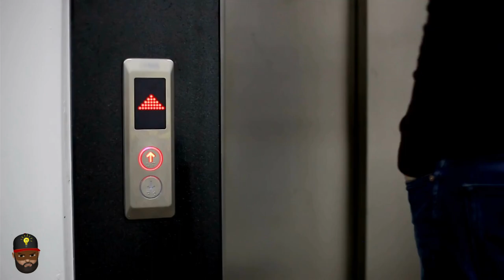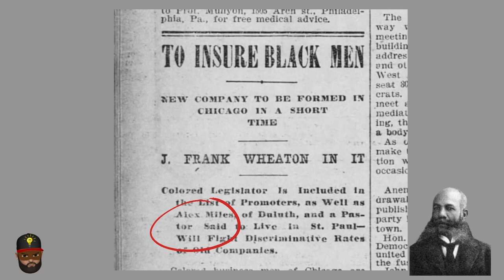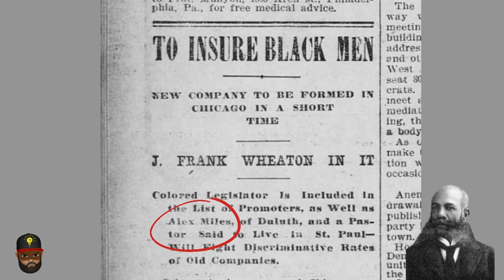Invented Automatic Elevator Doors - Alexander Miles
In this video, we're going to learn about Alexander Miles, the man who invented the automatic elevator doors. Miles was a pioneer in the elevator industry and his work paved the way for the development of the automatic elevator.

This video is a perfect introduction to the history of the automatic elevator, and it will give you a better understanding of the importance of Alexander Miles's work. If you're interested in the history of the elevator, then this video is a must-watch!
American inventor and businessman, best known for being awarded a patent for automatically opening and closing elevator doors. He was awarded U.S. Patent 371,207 on October 11, 1887.